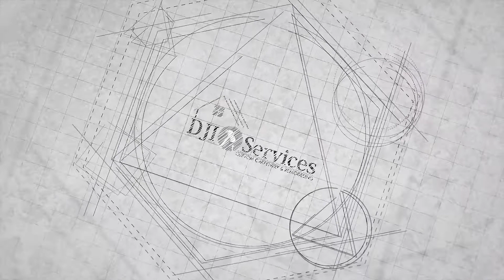Naperville Kitchen Remodel by DJI Services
Hello, I'm Elaine Speer and I live in Naperville, Illinois. Dave and Dan of GE I Services have done a significant amount of work in our home and we're extremely impressed with their attention to detail. They notice things that we don't, and I've been told numerous times that I have a very critical eye. One thing that is important to my husband and to me is that we are comfortable with the contractors and his team working in our home.

And I must say that with Dave and his team, we were always comfortable so much so that we even went out of town while they were working here and we were totally comfortable. For your next home Custom Carpentry and Remodeling project.

DJI Services specializes in remodeling kitchens, bathrooms, basements, and all manner of residential remodeling in Naperville Illinois. or give us a call to schedule your home remodeling needs